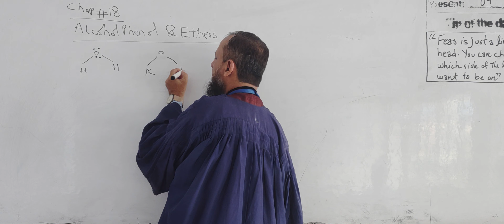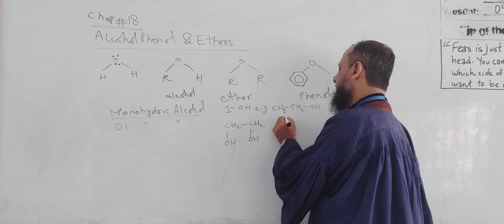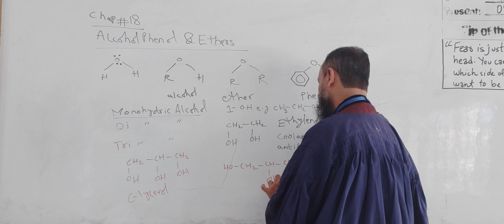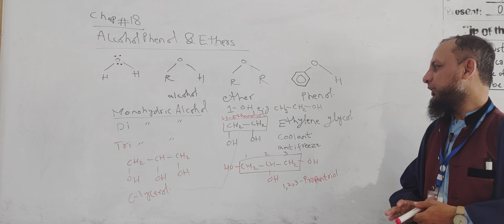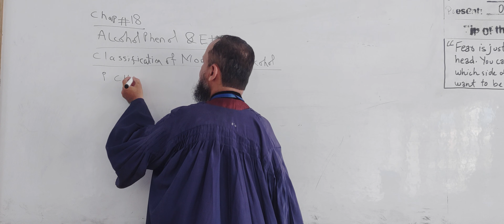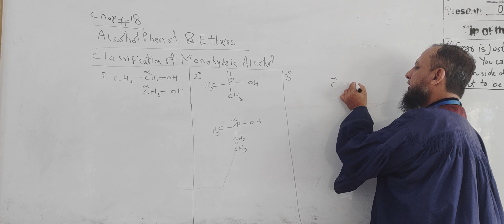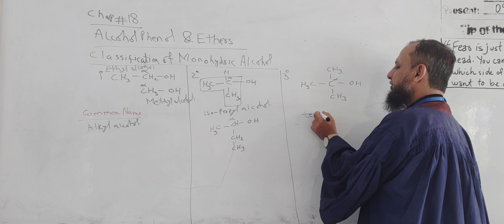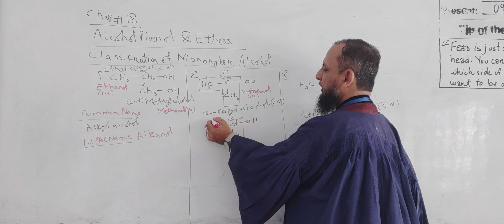18.15 introduction to alcohols - revision